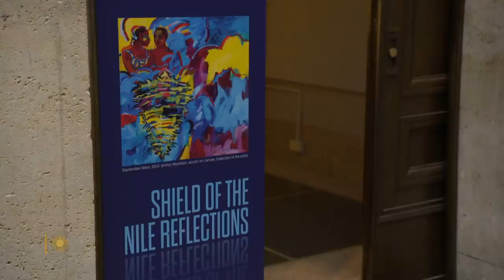Artist Shirley Woodson's bold strokes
There's a lot going on in Shirley Woodson's vivid paintings. And at 85, this artist and former schoolteacher is being celebrated with her first one-woman show at the Detroit Institute of Arts. Correspondent Rita Braver reports.